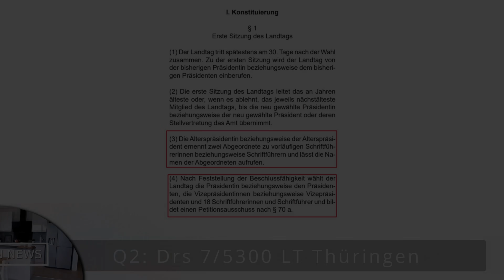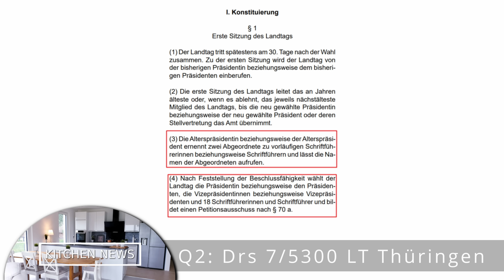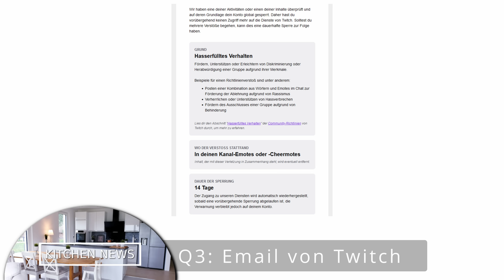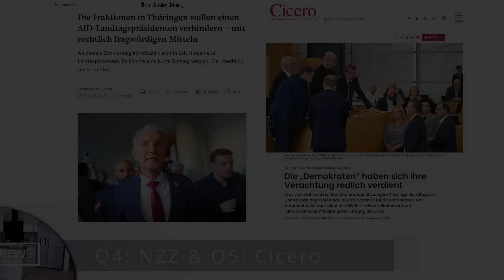Sitzung abgebrochen - CDU beschuldigt AfD der Machtergreifung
Wie angekündigt kam es gestern zum Eklat im Landtag von Thüringen. Ausgelöst hatten diesen die CDU & das BSW, denn diese wollten die Geschäftsordnung des Landtages vor dessen Konstitution ändern, um eine Landtagspräsidentin der AfD zu verhindern.
Wenn ihr meine Arbeit unterstützen möchtet, stehen euch dafür folgende Möglichkeiten zur Verfügung. Dies erleichtert mir die Arbeit auf YouTube und auf anderen Kanälen: